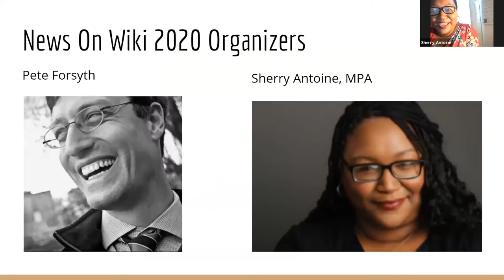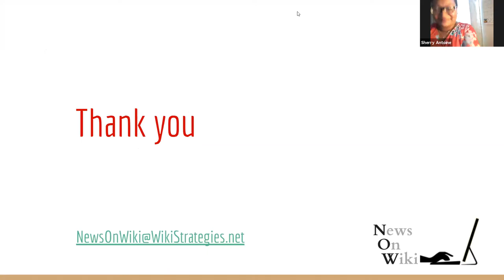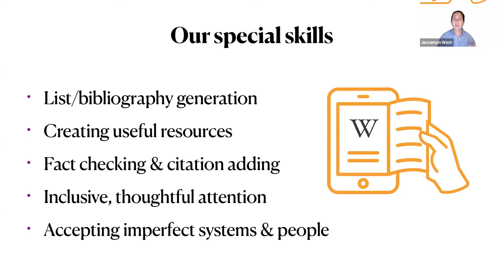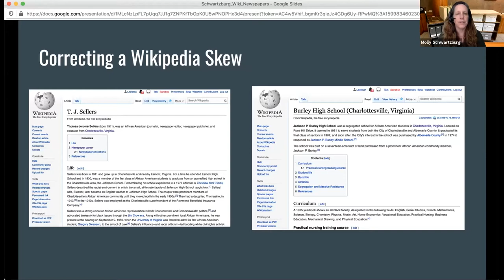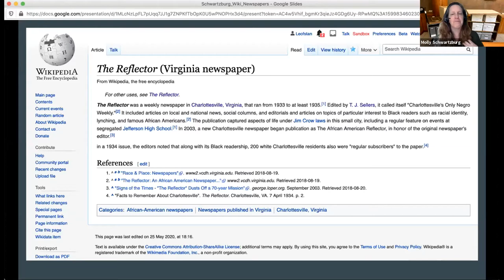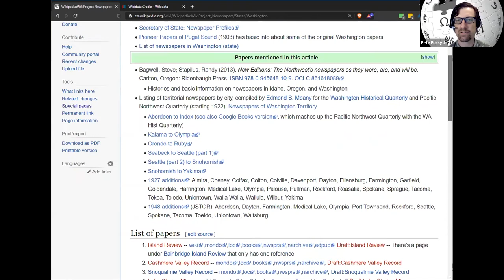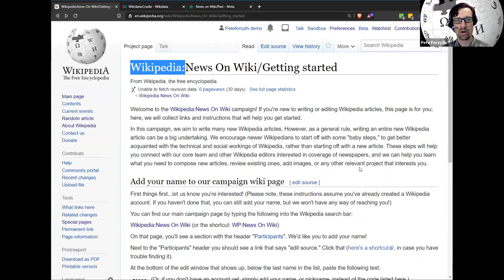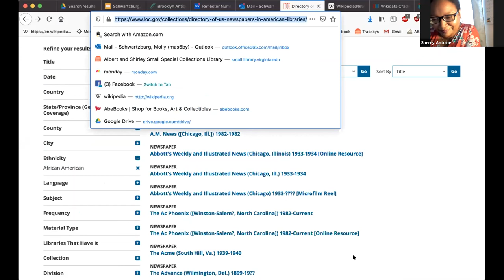News On Wiki Phase 2 launch, with librarians Jessamyn West and Molly Schwartzburg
In this webinar we interviewed librarians Jessamyn West and Molly Schwartzburg. Jessamyn's presentation begins at about 6:45; Molly's at about 16:00. Questions and answers at about 37:00.